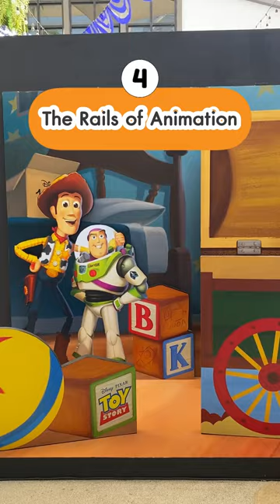บัตรแรบบิทพาเที่ยว | Disney 100 Village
👑 บัตรแรบบิทพาเที่ยวงาน Disney 100 Village ที่เอเชียทีคแบบฟรีๆ 🎪🎠
🏰 ดิสนีย์ฉลองครบรอบ 100 ปี ชวนทุกคนมาสัมผัสเรื่องราวเหนือกาลเวลา และตัวละครสุดพิเศษจาก เดอะ วอลท์ ดิสนีย์ พร้อมโซนเข้าชมฟรี และมุมถ่ายรูปมากมาย

✨🎡 โซนเข้าชมฟรี
1. DISNEY100 EXPRESS TRAIN
2. MICKEY MOUSE AND MINNIE MOUSE
3.  MICKEY'S ART BOX
4. THE RAILS OF ANIMATION
5. PRINCESS PROMENADE
6. STAR WARS EXPERIENCE
7. DISNEY MERCHANDISE HALL
8. MICKEY GO THAILAND PHOTO SPOTS

🗓 ตั้งแต่วันนี้ - 31 กรกฎาคม 2566
📍 พิกัด : Asiatique The Riverfront
📍 เดินทางสะดวกด้วยบัตรแรบบิท ลง BTS สะพานตากสิน 🚝 และต่อเรือด่วนเจ้าพระยาได้เลยย ⛴️

🌈🦄👑🎡 แฟนๆของดิสนีย์ต้องไม่พลาดมาสนุกกันน๊า 🌈🦄👑🎡